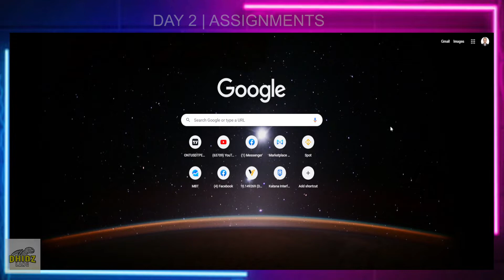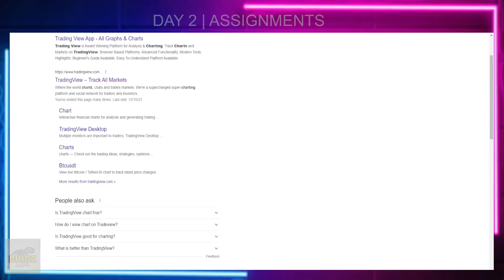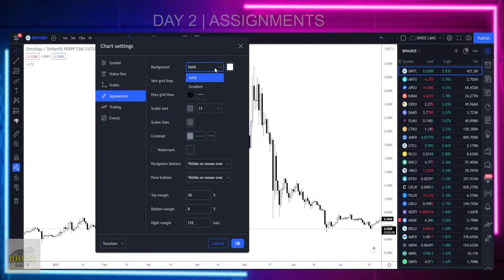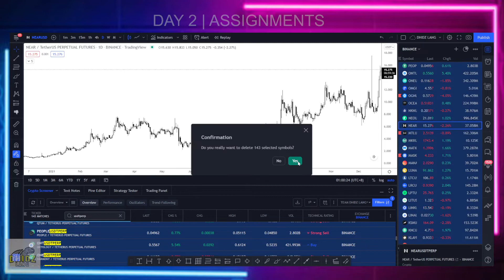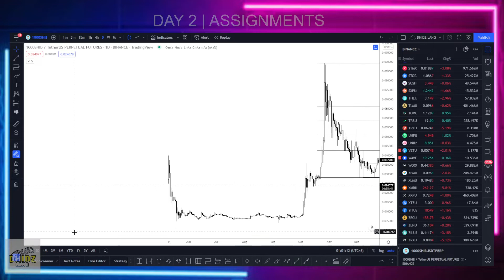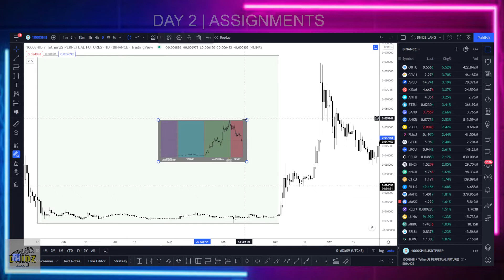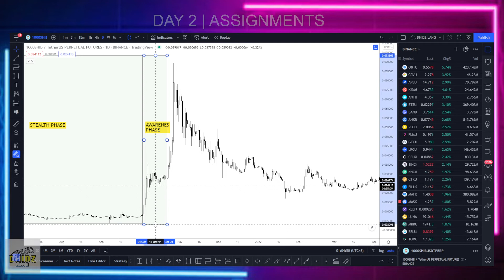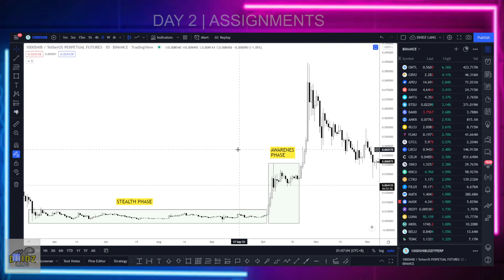TDLC ASSIGNMENT #2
Laging tatandaan na dapat nating pagyamanin yung talentong ipinagkaloob sa atin ng Dios at siguradong dadagdagan pa ito ng Dios basta makita Nyang pinagyayaman natin ang mabuting talento na galing sa Kanya.